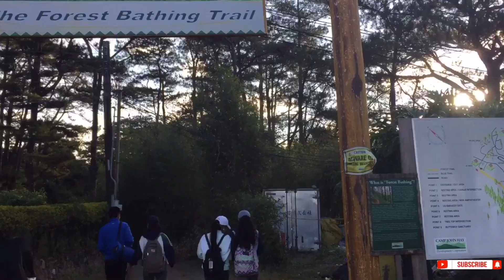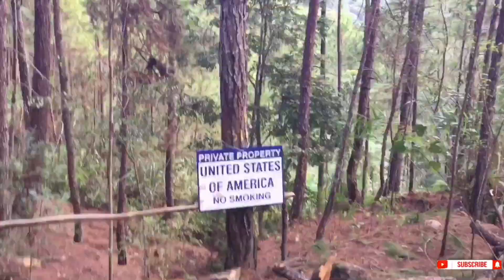ECO TREKKING: SUCCESS: FUN..FUN: KATEKYRIE TV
Eco trekking at comp john hay Baguio City.

To god be the glory. God bless us all.

Address:
#52 SLU centennial village, kamog sablan, Benguet
Philippines
Zipe code# 2614
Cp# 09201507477